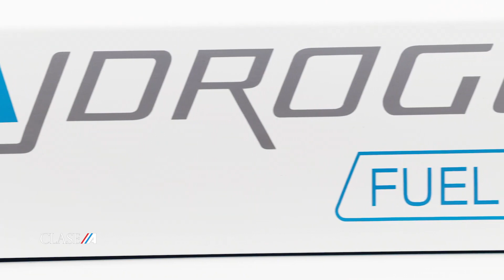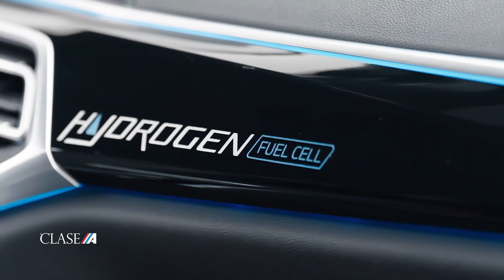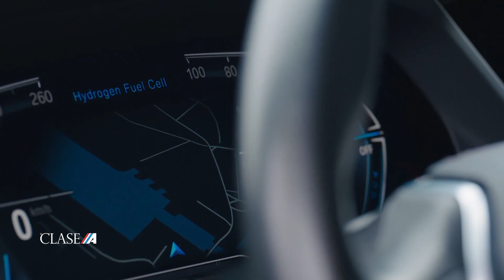BMW iX5 HYDROGEN - Presentación